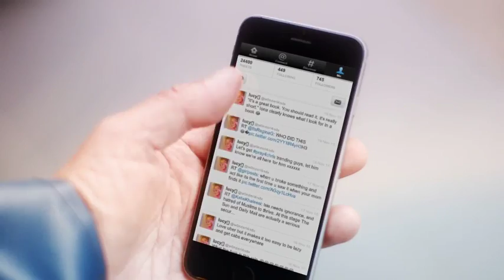Fishermans Friend, Never without a friend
Hans and Sven, have an accident on a boat while missing their good friend @w0nderl4ndx. Lucky escape for your buddies.